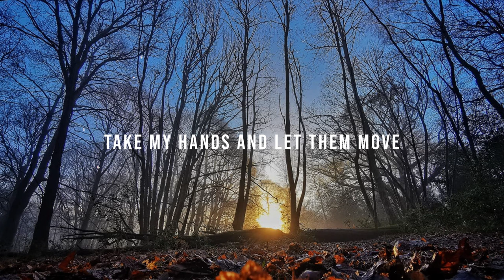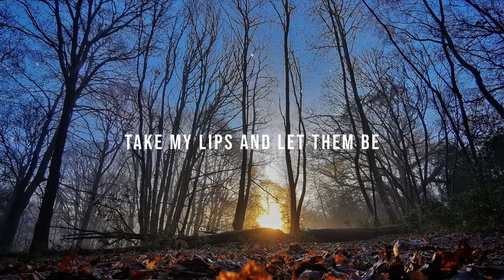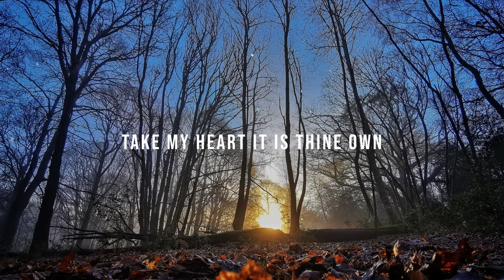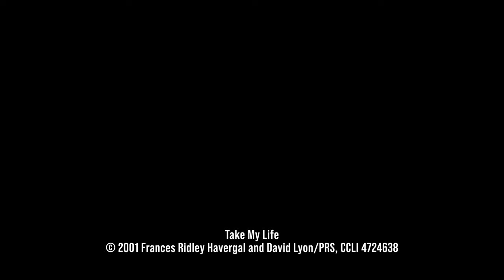David Lyon - Take My Life (Official Lyric Video)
Watch the official lyric video for 'Take My Life' by David Lyon.

Video by Simon Baker at Thirteen Creative. Photography by Dave Parker at Odyssey Photographic.

Take my will and make it
Thine It shall be no longer mine